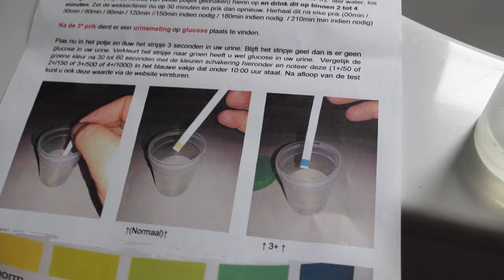Virginia b#29 Alternatieve geneeskunde , Ruth Jacott bij encore & bokswedstrijd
Haiiiii Lieverds.. ! Welkom op mijn kanaal
Super lief en leuk dat je de tijd neemt om naar mij te kijken.
Elke zondag plaats ik een nieuwe vlog.

- x-x-x- Virginia B.